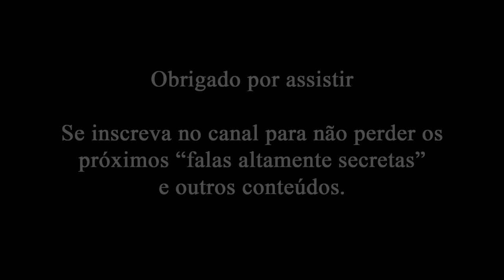Falas altamente secretas da Poppy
Um vídeo sobre falas muito difíceis de conseguir ouvir da Poppy.

Indo no sucesso do Gnar, mais um vídeo sobre alguns segredos deste jogo.
Não deixe de ver os outros conteúdos, que incluem análise de itens, e algumas builds para ajudar você no seu jogo.

Mas sempre sobrando um espacinho pra uma zueira dessas, de vez em quando.